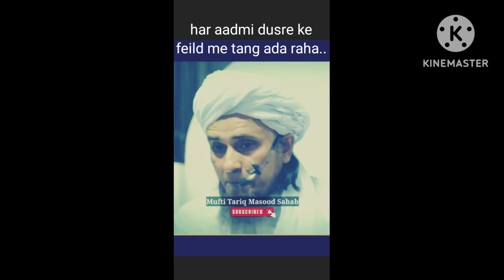hr aadmi olama ki feild me tang ada raha hai ...